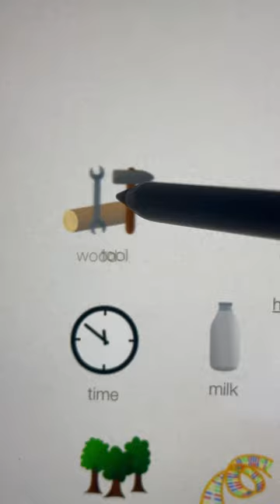Hamster shorts viral youtubeshorts